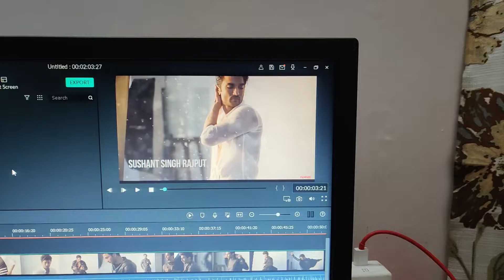Sushant Singh Rajput | RIP| A Tribute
Sushant sing rajput was one of the many great actors of our generation its a tribute to him